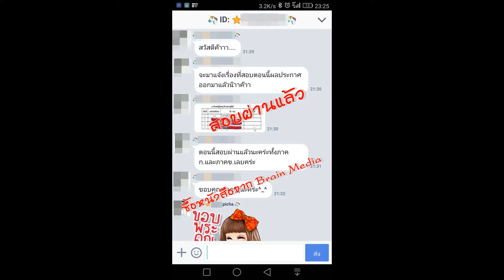Loadแนวข้อสอบ นายช่างเครื่องกล กรมทางหลวงชนบท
- ความรู้เกี่ยวกับกรมทางหลวงชนบท
- แนวข้อสอบพระราชบัญญัติระเบียบข้าราชการพลเรือน พ.ศ.2551
- แนวข้อสอบพระราชบัญญัติทางหลวง พ.ศ.2535
- อุปกรณ์ป้องกันอันตรายจากเครื่องจักร
- แนวข้อสอบช่างเครื่องกล
- ความรู้พื้นฐานทางด้านช่างเครื่องกล
- การบริหารงานการซ่อมบำรุงรักษาเครื่องจักกล